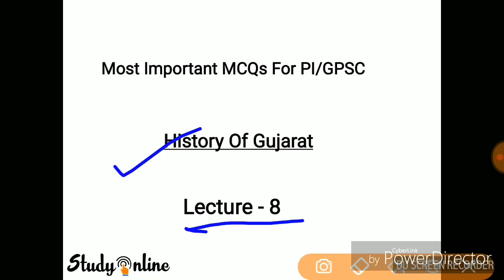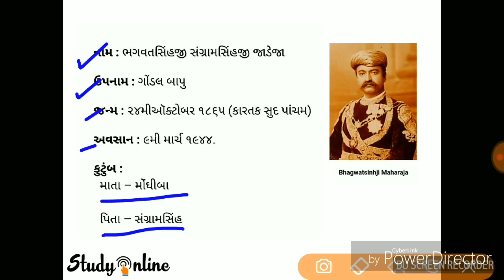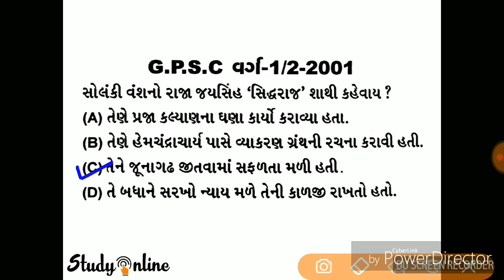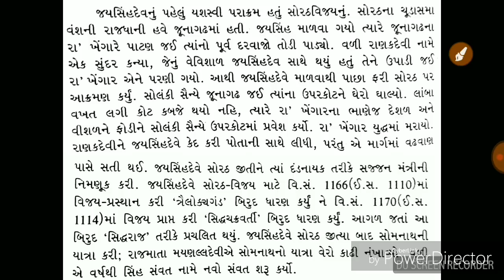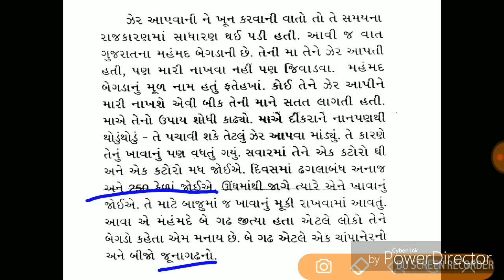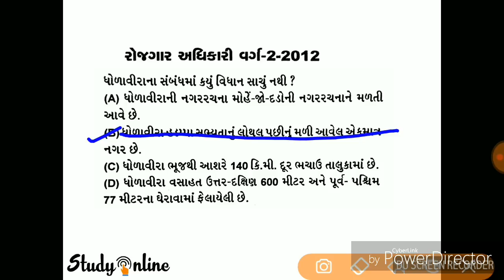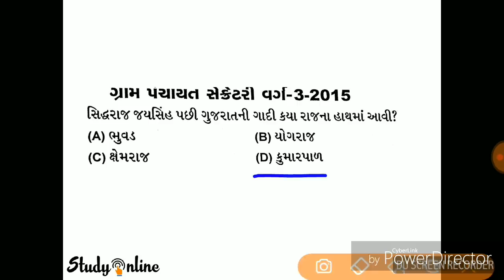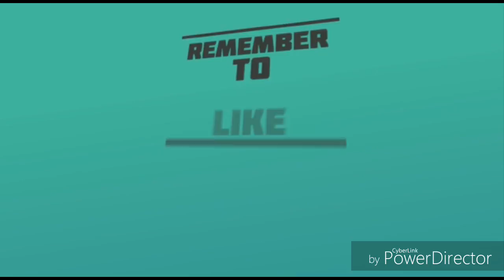Most Important MCQ For PI Exams Lecture - 8 | પોલીસ ભરતી અંગે પરીક્ષા લક્ષી અગત્યના પ્રશ્ન - જવાબ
In This Video You Will Learn Most Important Questions Answers For PI Exam And All Other Government Exams !! પોલીસ ભરતી અંગે મહત્વના પ્રશ્ન જવાબ  અને તેની સાથે  બધી જ માહિતી  !!